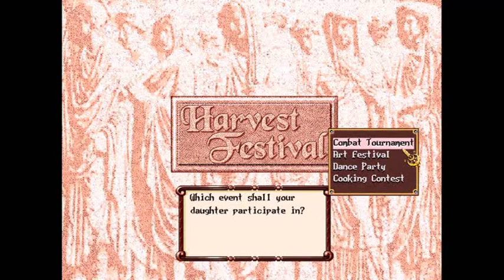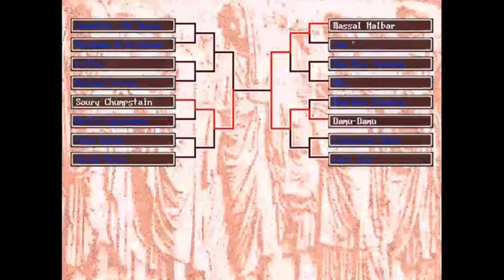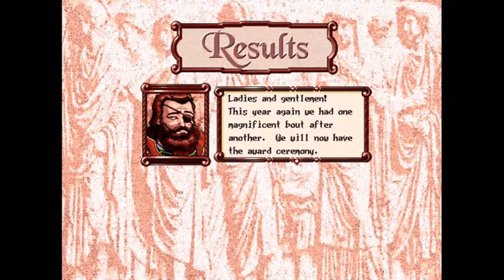MADPlay "Princess Maker 2", Part 9: "OH GOD NO!" (with Ross Faries)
Presented in "Relax-O-Vision." Be thankful for that.